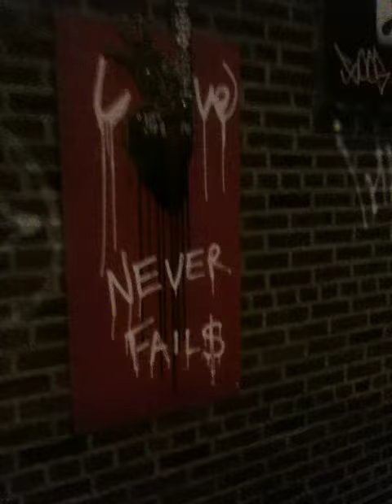New York Photographer Stephen Andrus captures NYC Street Artist Nobody aka TMNK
Known for his evening lust of peering through his lens at New York, its streets, its under belly, photographer Stephen Andrus captures NYC Street Artist while staking out the infamous Candy Factory. The Candy Factory is under going a face lift, and with it the end of a Street Art depository of creativity and photo ops, and of course history.